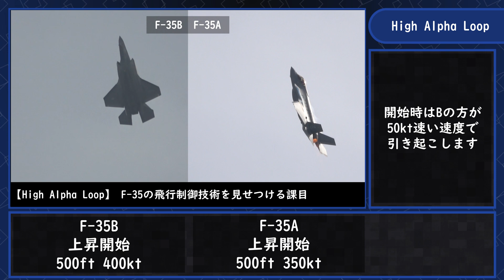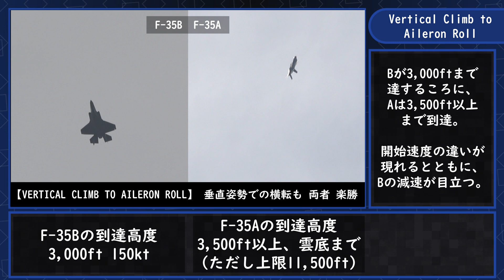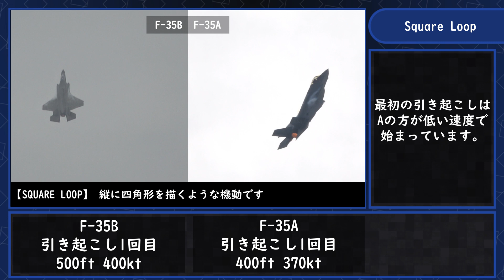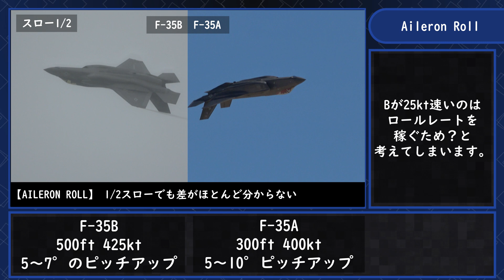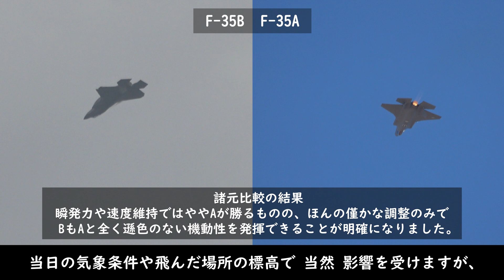【機動性はどちらが上？】F-35A vs F-35B その高度な飛行特性をそれぞれの飛行諸元数値から比較検証 Which Variant Has the Better maneuverability?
F-35 航空自衛隊も持っているF-35Aと、近い将来日本にも入ってくるF-35B。
どちらの機動性が高いのか、または同程度の機動性を有しているのか、
デモチームの諸元を確認しながら検証しました。
ブルーインパルスを凌駕する面白さがありますね。f35
Fighter Jet